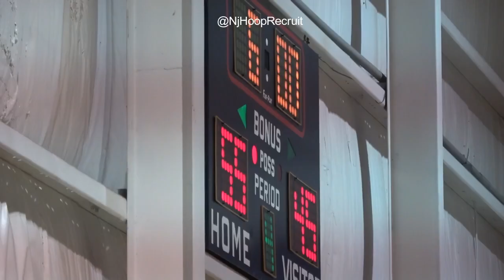Camden vs PVI | Elijah Perkins,Jaden Arline Rasheer Fleming, Cornelius Robinon, Quamir Amin - Peak